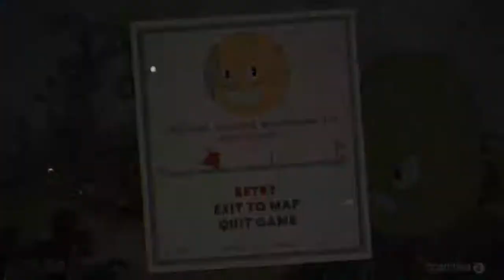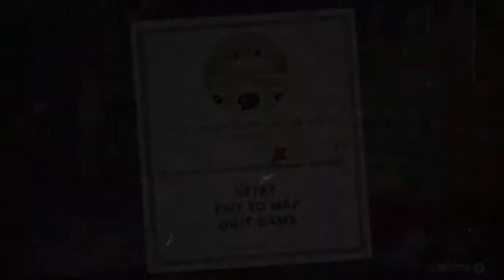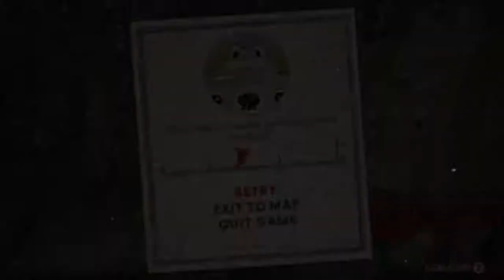Jugando Cuphead Tercera Parte